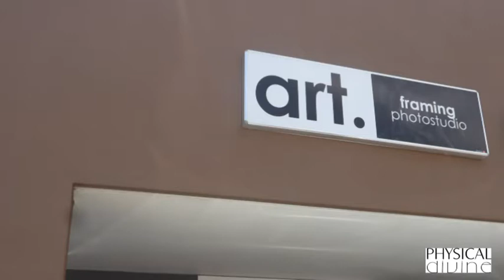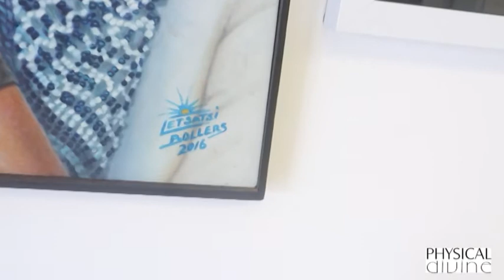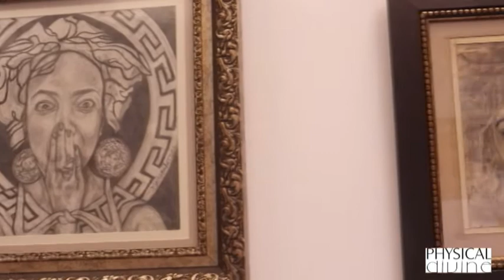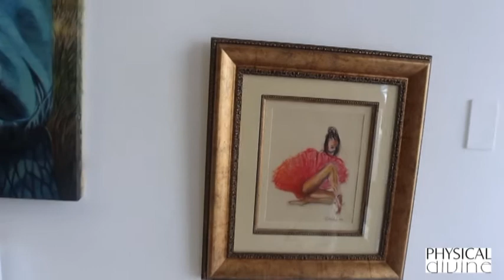Mathaba Art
Art Conversations  -   PHYSICALDIVINE